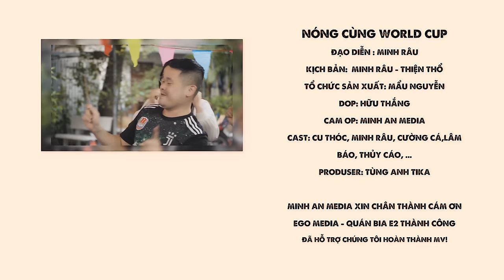[ NHẠC CHẾ ] NÓNG CÙNG WORLD CUP | CU THÓC - MINH RÂU - CƯỜNG CÁ - MẠNH HAKYNO | Parody TẾT 2022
➢ Kênh chính thức của Cu Thóc
© Bản quyền thuộc về Cu Thóc
© Copyright by Cu Thóc ☞ Do not Reup